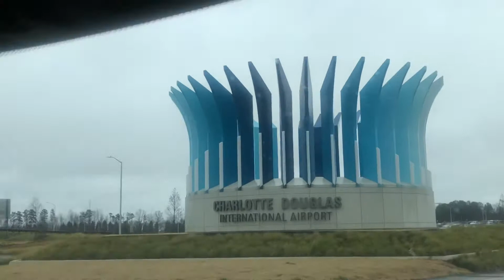Charlotte Airports new construction in the air